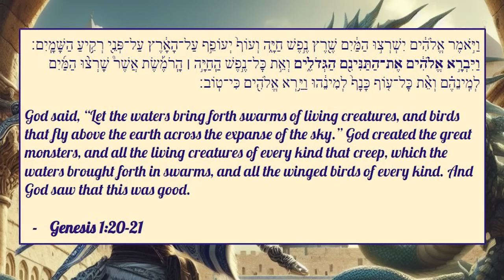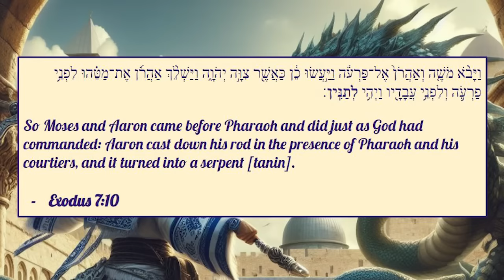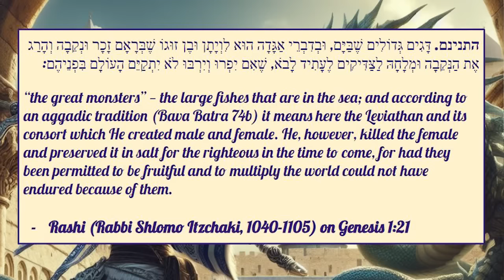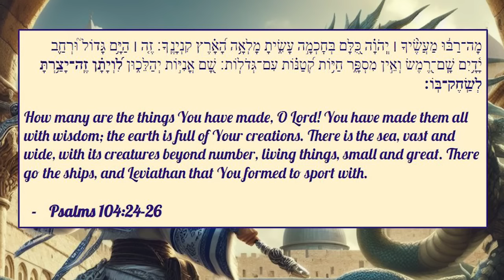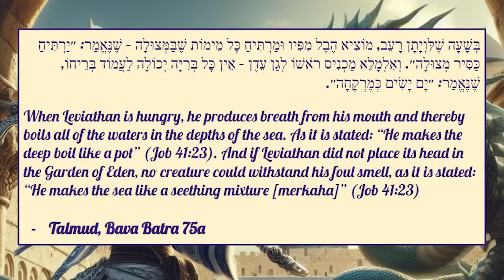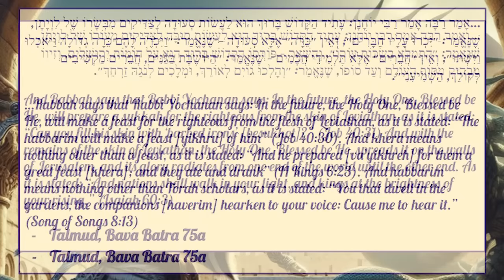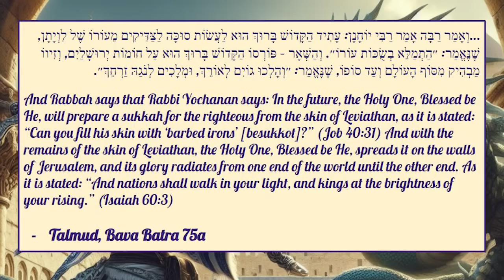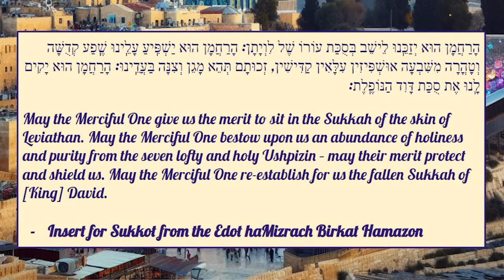The Dragon, the Snake & the Messiah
Kundalini, Kukulkan, Leviathan, and Nachash: Why do cultures and religions from all over the world use similar serpentine imagery? What is so special about the snake symbol and how does it tie into spiritual elevation and enlightenment? And what does it have to do with Mashiach and the End of Days?

Find out in this class where we explore the origins of the mystical snake from the first verses of Genesis, and see how it manifests in the cosmos, the constellations, and the current war in Gaza.

For more on the Ophiuchus constellation, see ‘Mashiach and the Mysterious 13th Zodiac Sign’